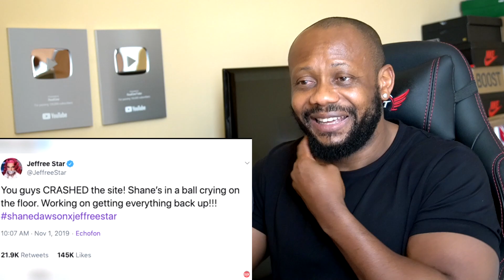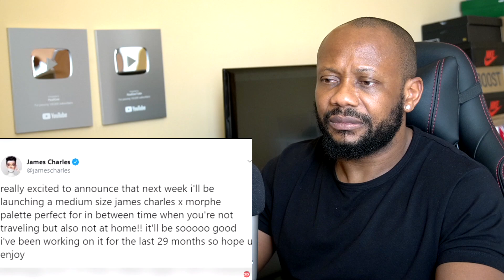Top 10 Beauty YouTuber Launches That Went Horribly Wrong | REACTION!!!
GT Omega have managed to make a very comfortable gaming chair that's very cheap when comparing against the competition.
Use this code - REALGEE

►US Links◄
This Is My Reaction To Top 10 Beauty YouTuber Launches That Went Horribly Wrong